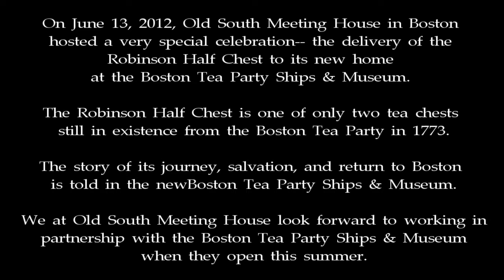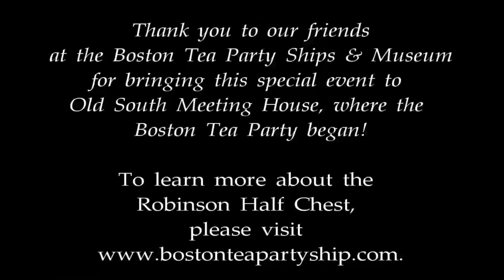Robinson Half Chest Event at Old South Meeting House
Emily Curran, Executive Director of Old South Meeting House, remarks on the significance of the Boston Tea Party and Old South Meeting House. This June 13, 2012, event celebrated the delivery of the Robinson Half Chest, a souvenir of the 1773 Boston Tea Party, to the new Boston Tea Party Ships & Museum, opening later this month.